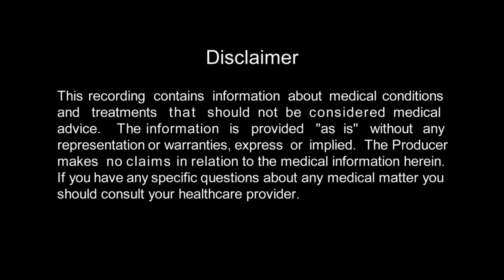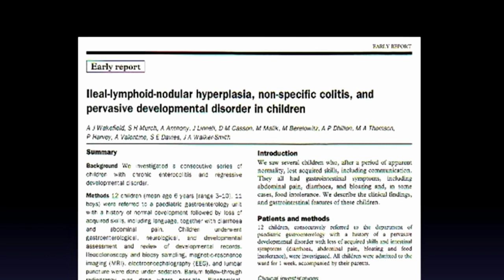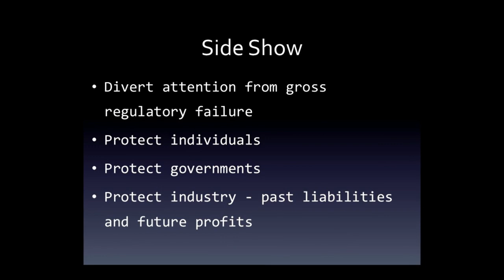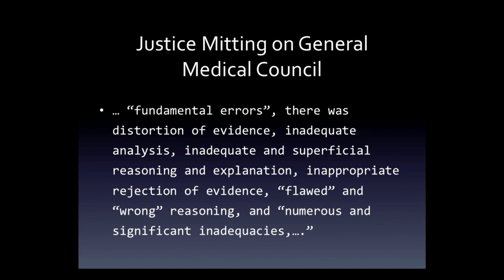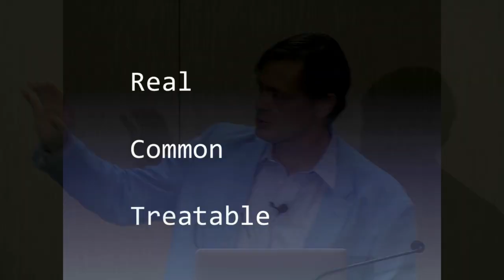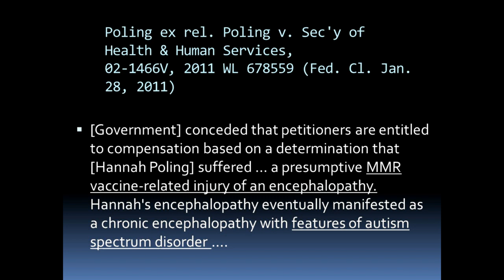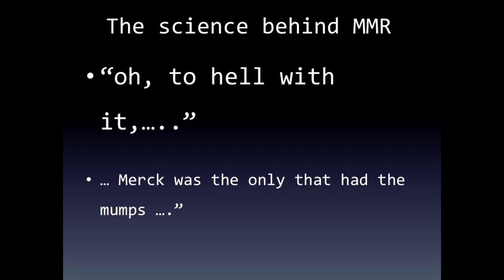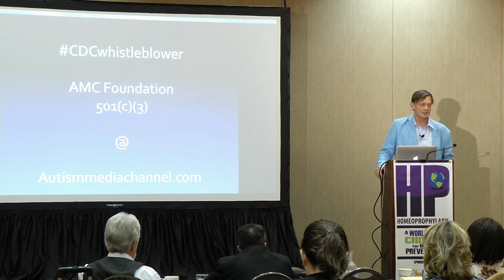Dr. Andrew Wakefield's talk at the 2016 HP Conference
Wow. If you've been entertaining any thoughts about Dr. Wakefield's credibility, or the validity of his findings with regard to autism and vaccines... listen to this presentation.  There is no doubt this man cares about his work, his patients, and has the best interests of the public at heart.  In addition, he's a great speaker and very intelligent. I think you'll be impressed.  Great talk!